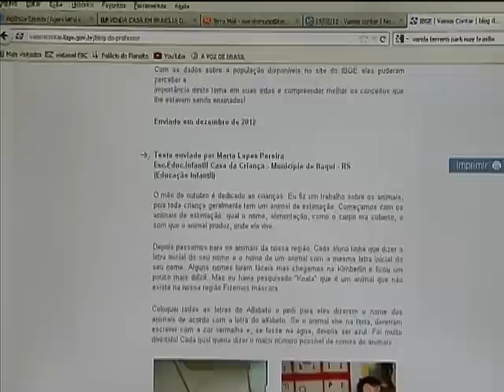Professores contam com ferramenta de pesquisa para ajudar na rotina em sala de aula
NBR NOTÍCIAS - 13.02.13: O Instituto Brasileiro de Geografia e Estatística (IBGE) disponibiliza, na internet, uma ferramenta voltada ao professor brasileiro: o site Vamos Contar. O objetivo é ser uma fonte de pesquisa para o professor, já que reúne diversas informações sobre o Brasil, e também ajudar o educador a levar estas informações para a sala de aula, por meio de orientações e propostas didáticas. Os professores podem acessar a ferramenta pelo site vamoscontar.ibge.gov.br